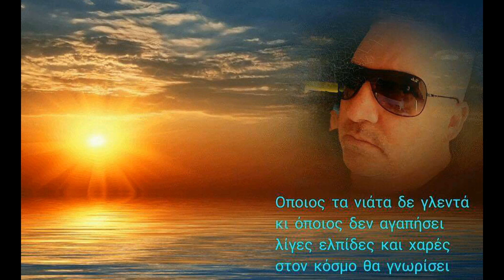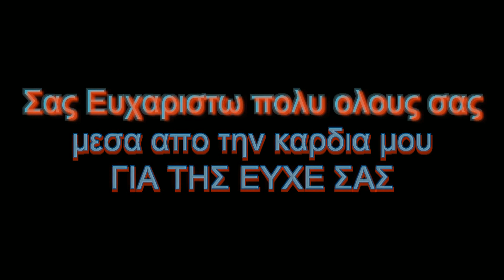ΣΑΣ ΕΥΧΑΡΙΣΤΩ ΠΟΛΥ ΟΛΟΥΣ ΣΑΣ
Ποιος ειδε νοτο δροσερο και βορια να καιει..ποιος ειδε εκεινη που αγαπω πως μ αγαπα να λεει..